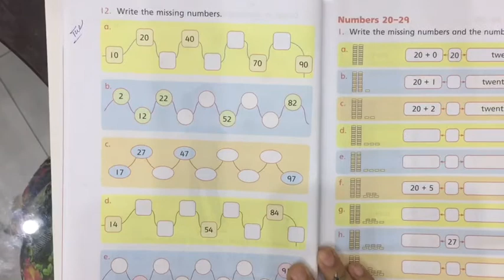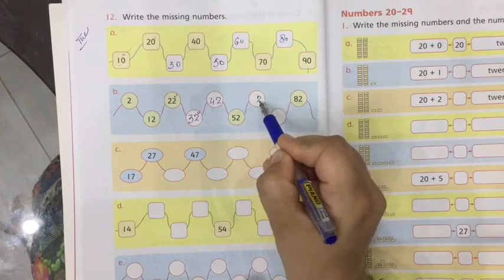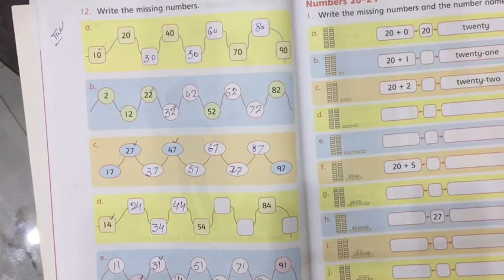Lesson 27 - Oxford New Countdown Maths Third Edition - Class 1 - Distance Learning Program